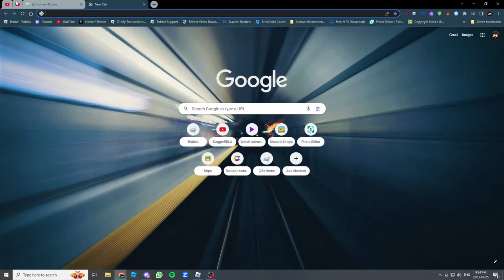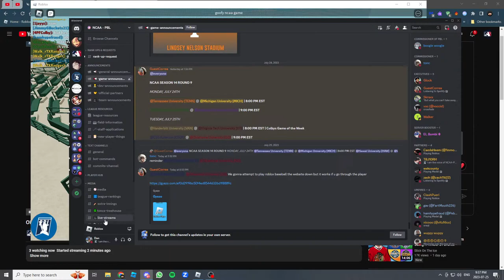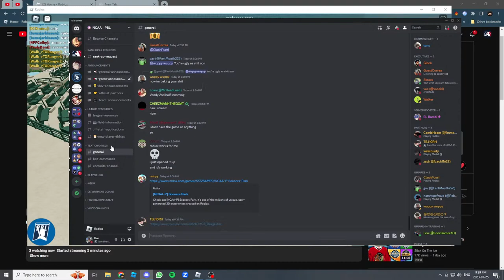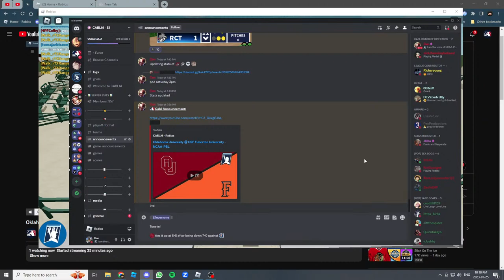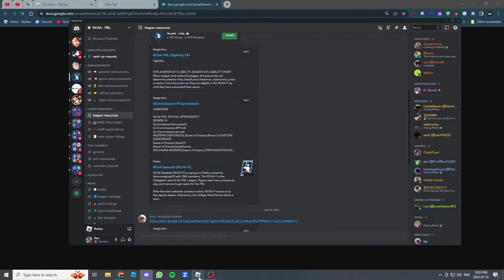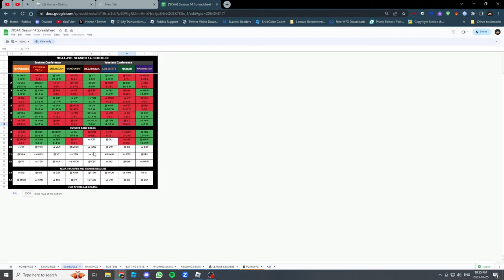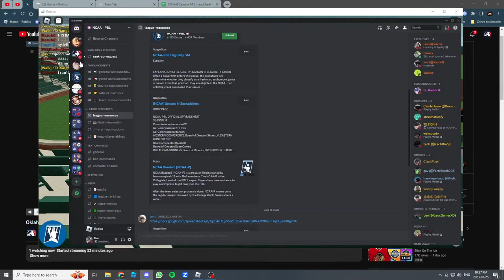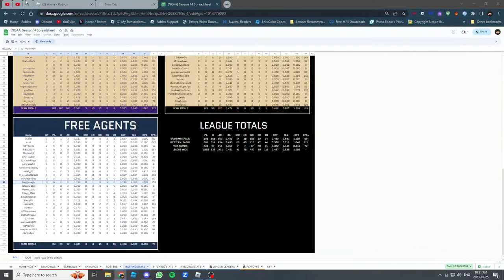Oklahoma University @ CSF Fullerton University - NCAA-PBL